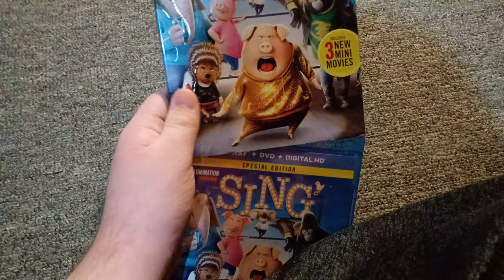Sing 2017 Blu-ray Review